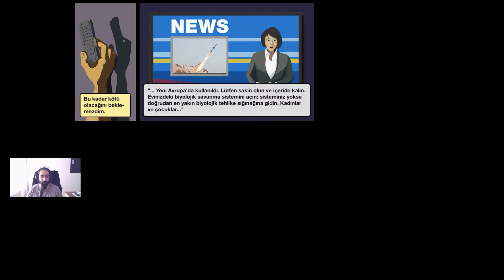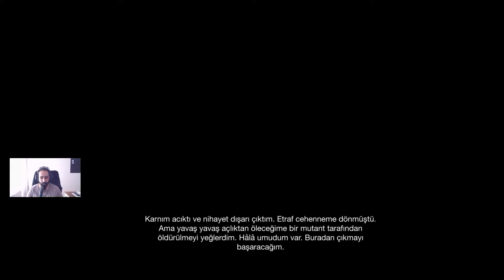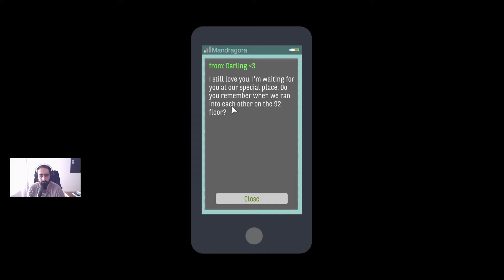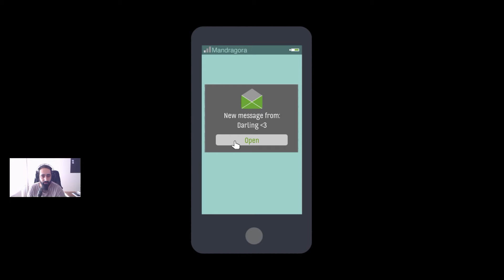Zombi Dolu Otel | Skyhill | Türkçe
Kıyamet sonrası hayatta kalma oyunu. Yüz katlı bir oteldeyiz hem de en üst katında. Giriş katına ulaştığımızda acaba kurtulabilecekmiyiz. Hayatta kalma ve üretim yapma oyunları sevenler için harika bir oyun.